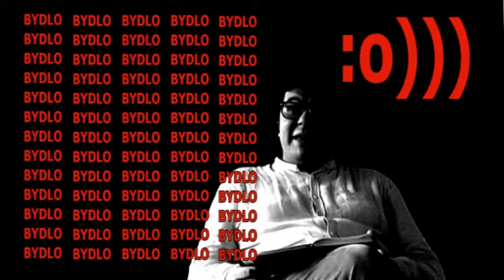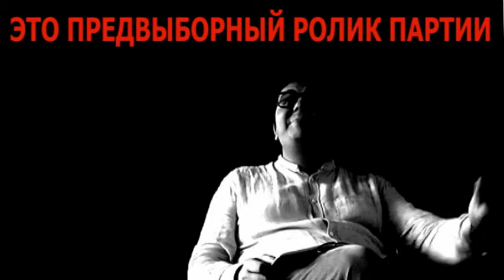ХАМтуалы-2. Предвыборный ролик партии ЖББ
"Хамтуалы" - наши Окна РОСТА. Мы решили развить и довести до логического завершения заявления и программы некоторых партий, баллотирующихся в данный момент в городской совет Бишкека. Так появилась наша партия - самая современная партия ЖББ! Итого, смотрите предвыборный ролик прогрессивной, инновативной, современной партии "Жизнь Без быдла"! Кроме того, вы познакомитесь с современной классовой теорией — прогрессивной и инновативной, — в отличие от устаревшей и формальной теории Маркса.